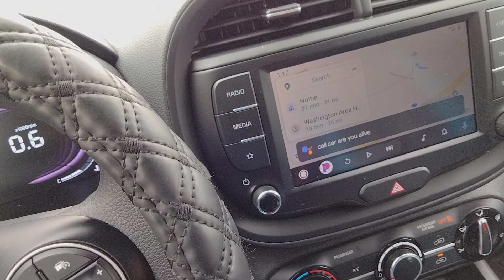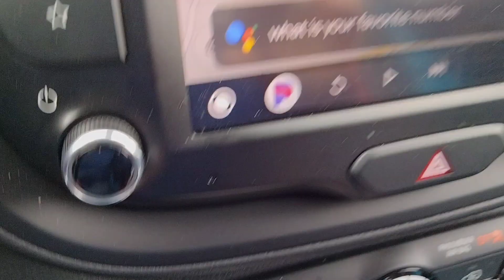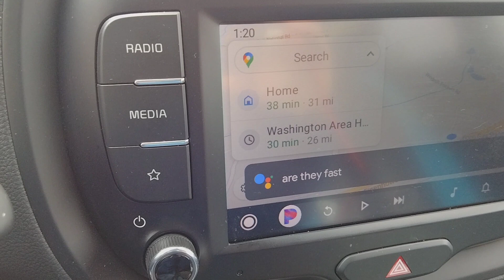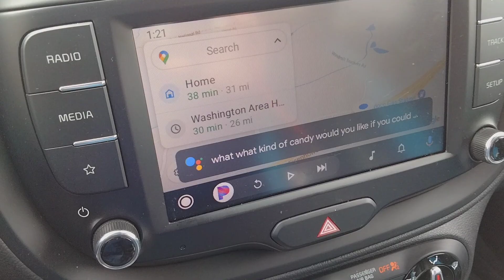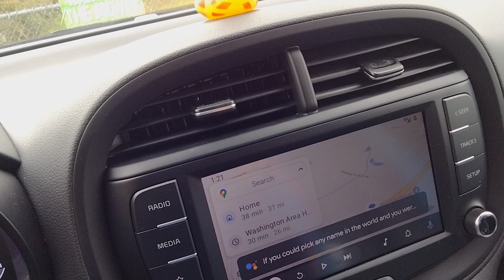self driving kia soul talking